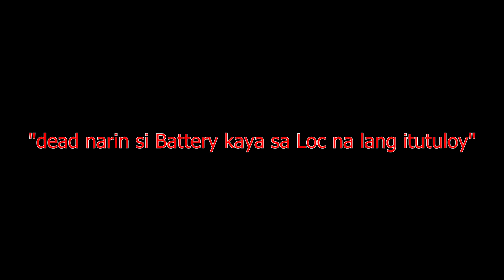Montemaria | Lobo batangas | Funrides | Sjcam | Honda wave cx110 (part2)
Montemaria and Lobo Batangas Sinag Riders funrides! " part2"

Bike; Honda Wave 110 Alpha
helmet; GDR full face

Eclypxe - Sober (ft. ROXANA) [UXN Release]